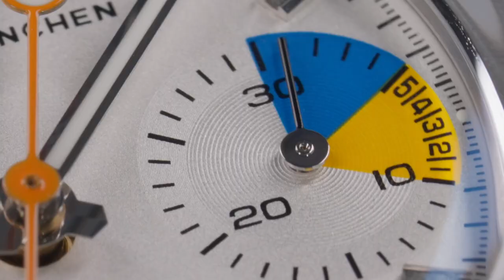Nivada Grenchen x Analog:Shift 'Big Eye Yachting' Limited Edition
Introducing the Nivada Grenchen X Analog:Shift Chronomaster "Big Eye" LE, a limited edition timepiece that pays homage to vintage regatta timers. This watch captures the essence of Nivada Grenchen's iconic designs and brings them to the modern era. With its sporty and casual chic vibe, it takes us back to the 1960s when tool watches became an elegant addition to every wrist. The 38mm case houses a manually-wound Sellita SW510 BH B chronograph movement, offering a remarkable 63-hour power reserve.

The "Big Eye" LE features a satin silver dial with applied indices and a luminous 'baton' handset for optimal legibility. The domed sapphire crystal adds to its aesthetic appeal while providing enhanced durability. It is presented on a stainless steel beads of rice bracelet, reinforcing the vintage theme. The bi-directional rotating bezel features a 60-minute diving scale and a 12-hour scale for tracking a second time zone.

This  limited edition timepiece proudly showcases the collaboration between Nivada Grenchen and Analog:Shift, marked by the Analog:Shift branding on the dial. A true nod to Nivada's rich history in private label manufacturing and retailer editions. We're thrilled to be starting our collaboration with Nivada Grenchen with such an exciting and meaningful chronograph - just in time for a season on the water!

Only 100 pieces made.